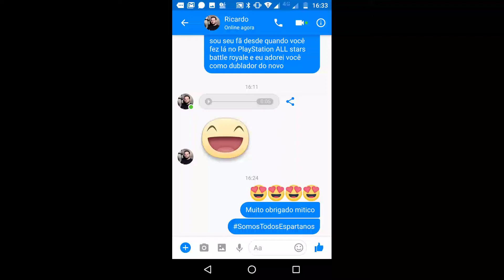DUBLADOR DO KRATOS NO NOVO GOD OF WAR ME RESPONDEU E MANDOU UM SALVE COM MEU NOME!!!!